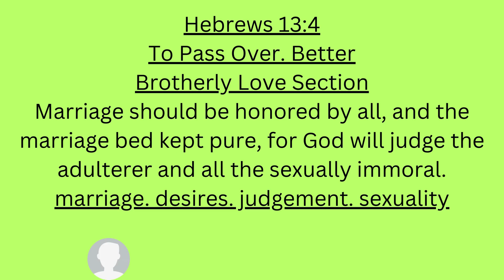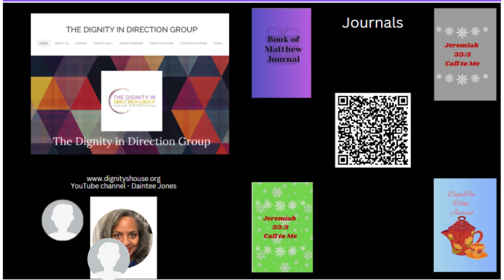January 9, 2024 Prayer Scripture - Hebrews 13:4